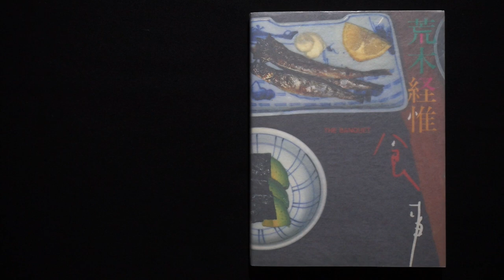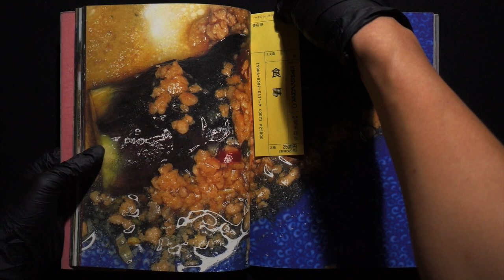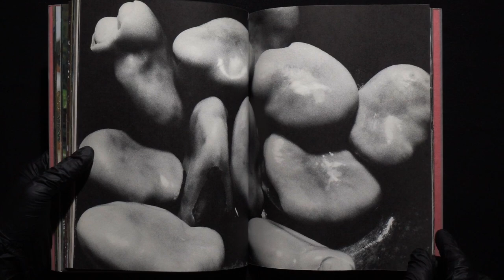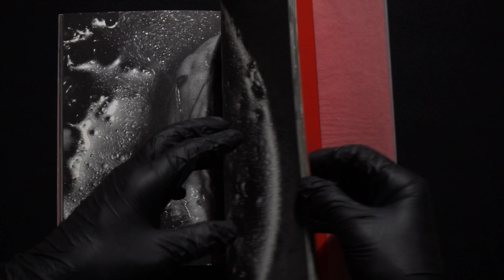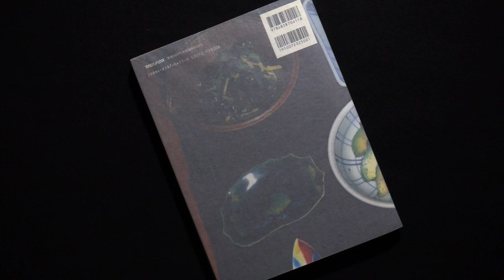食事╱The Banquet 荒木経惟╱Nobuyoshi Araki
Ins : fofofotobooks